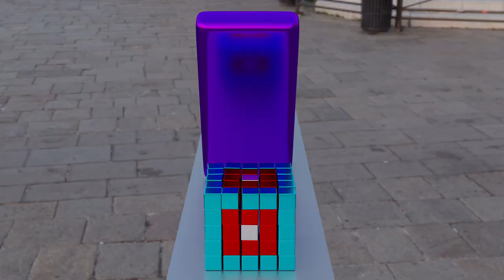Domino Simulation | Blender 2.90a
-Domino epic